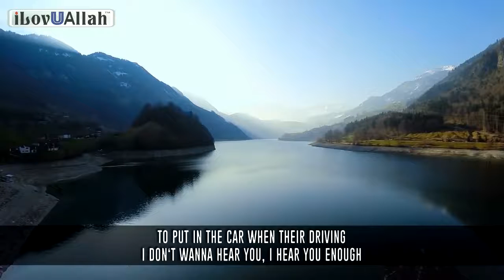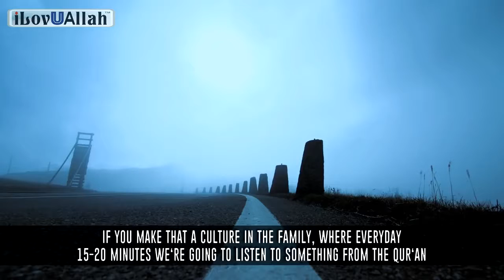My Wife Won't Wear The Hijab Nouman Ali Khan